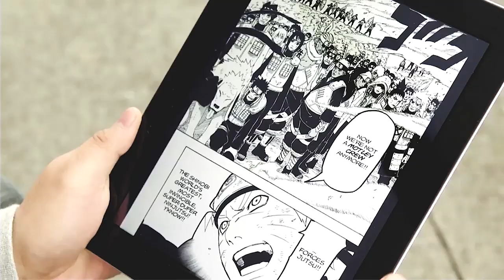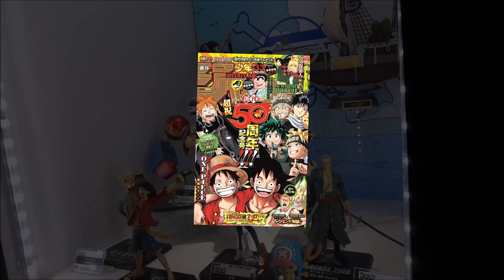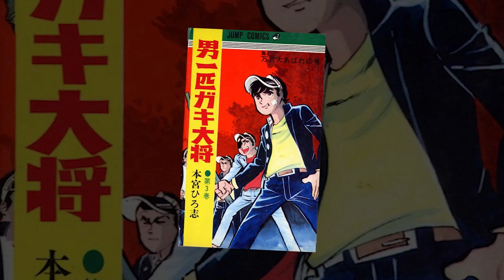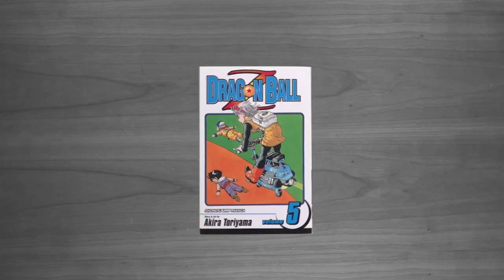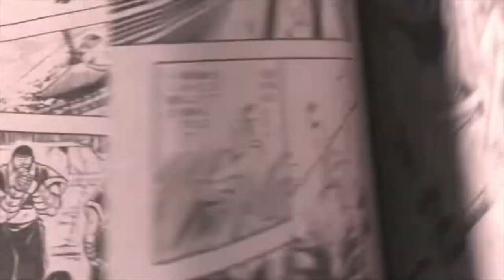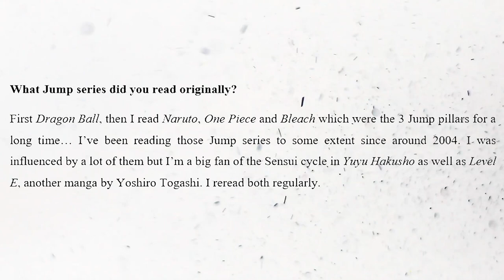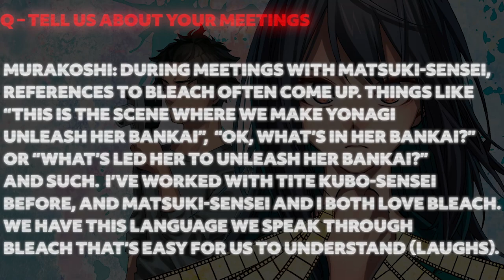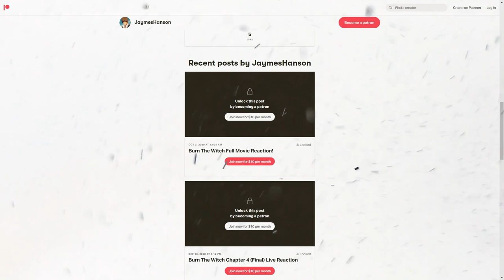Bleach | The History of the Big 3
Join me as I explain WHY Shonen Jump's BIG 3 is objective by Generational cycle, What it takes to get there and Will there be another Big 3?

Thanks to  @Geekdom101  for joining this passion project!

Check out  @MJxTV  for the amazing editing and bringing this video to light!

- Bleach Analysis
- Bleach Discussions

SOCIALS